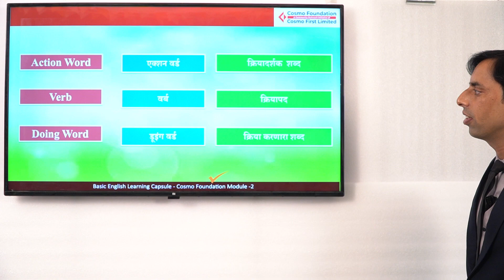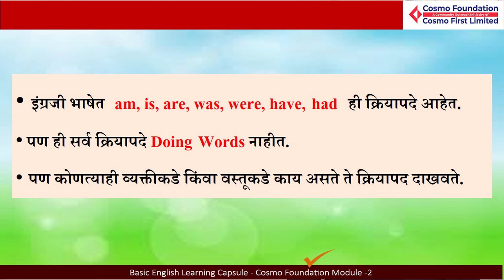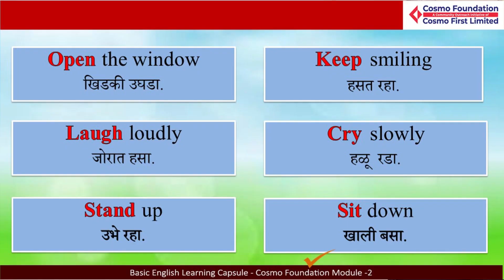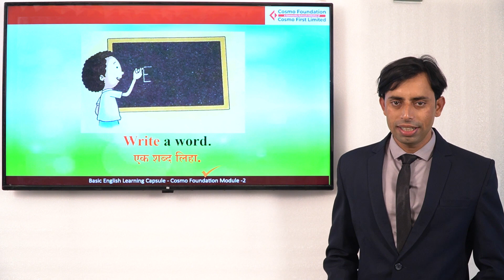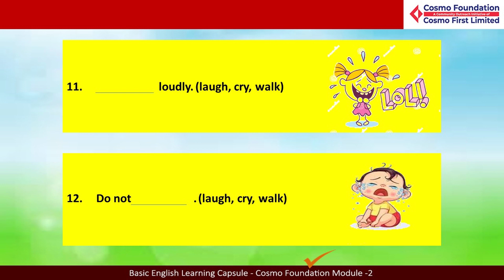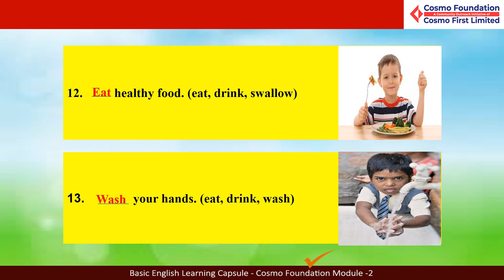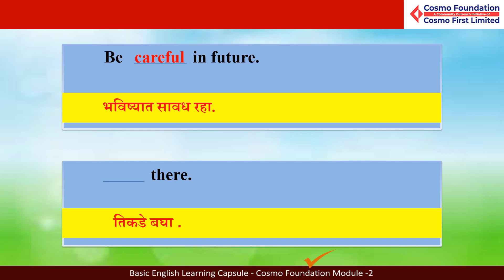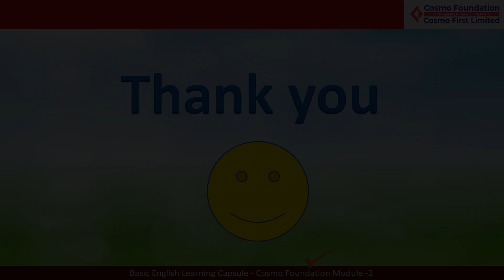14 Action Words and Instructions with Sentences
An action verb expresses action, giving orders, advice and instructions. Learning various action words with different examples in sentences, pictorial identification and exercises. For example - eat, read, sit, walk etc.